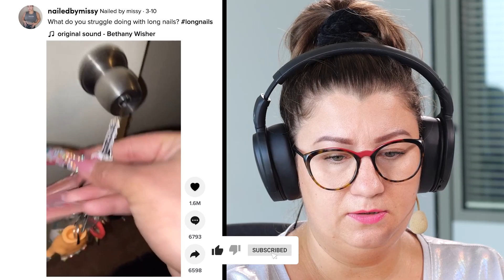CO JĄ TAK ZSZOKOWAŁO?! | Quloo Shoty #96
CO JĄ TAK NA TYM TIKTOKU ZSZOKOWAŁO?

Dowiesz się oglądając ten krótki wycinek z pełnego odcinka z kanał Quloo.